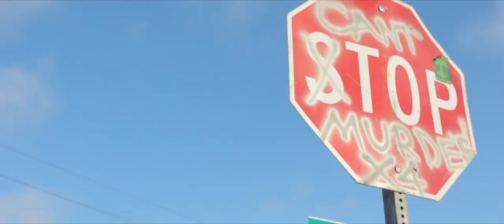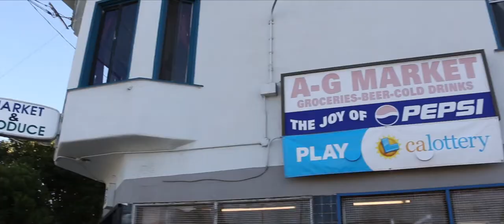Sunni Ali "Where Did Everybody Go" (Official Video)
Right after Sunni Ali's return home from being on tour in Indonesia (This Is Personal Tour). He drops A new video to show his new fans where he comes from. Sunni Ali takes us on a tour of his old neighborhood in East Oakland California and tells the story of how times have changed since his days spent in the Rolling 20's